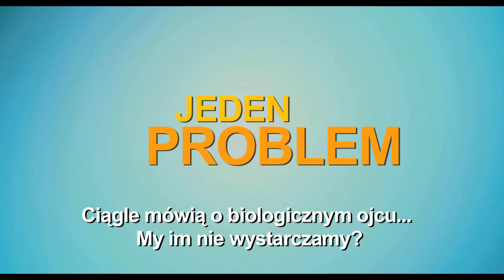Wszystko w porządku (2010) zwiastun PL, film dostępny na DVD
Urodzona w wyniku sztucznego zapłodnienia 18-letnia dziewczyna (Mia Wasikowska) postanawia odnaleźć swojego biologicznego ojca, czemu sprzeciwiają się wychowujące ją i pozostające w związku dwie kobiety (Julianne Moore i Annette Bening). Ojcem okazuje się zdeklarowany singiel (Mark Rufallo), prowadzący beztroski, kawalerski styl życia... Ich spotkanie nie tylko przewróci do góry nogami życie rodziny, ale także karze bohaterom zrewidować swoje poglądy na temat tolerancji, miłości i przyjaźni.

Błyskotliwa i inteligentna komedia, która zrywa ze stereotypowym spojrzeniem na współczesną rodzinę. Największy przebój amerykańskiego kina niezależnego tego roku, z plejadą gwiazd w rolach głównych: Julianne Moore ("Godziny", "Samotny mężczyzna"), Annette Bening ("American Beauty", "Julia"), Mią Wasikowską ("Alicja w Krainie Czarów") i Markiem Ruffalo ("Zakochany bez pamięci", "Wyspa tajemnic").